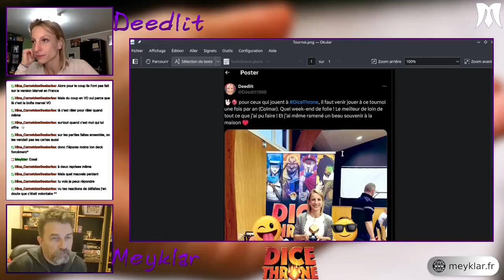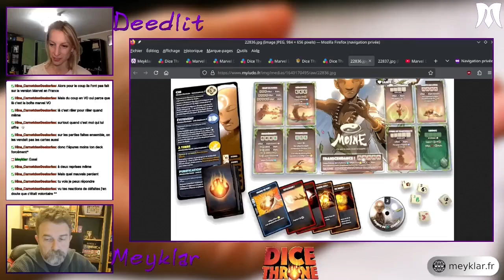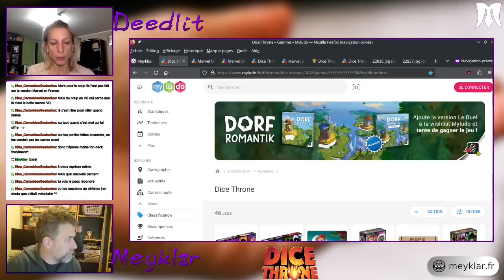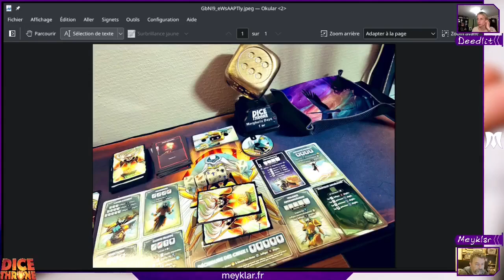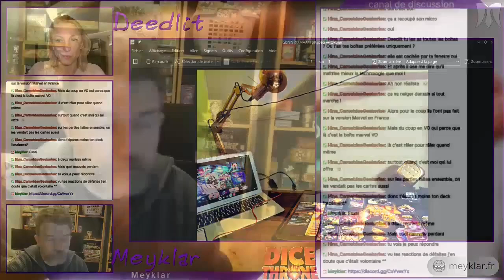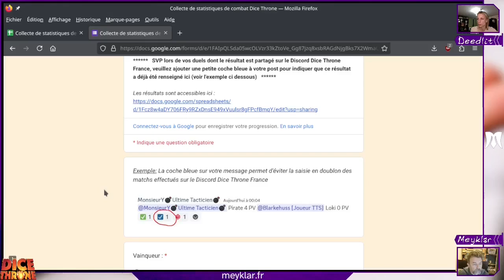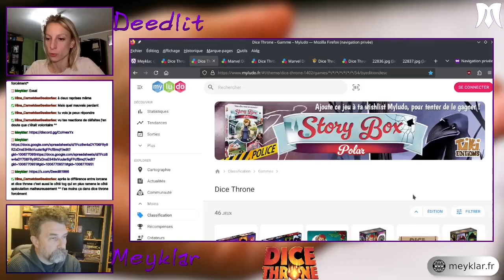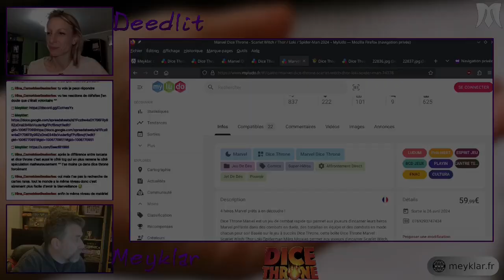Dice Throne : Deedlit nous parle de tournois et de discord